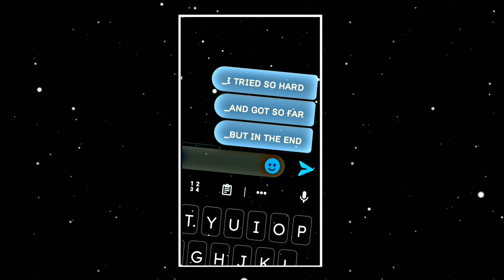In The End - Linkin Park Ft. Mellen Gi & Tommee Profitt Remix | Chat lyrics | Lyrics Video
`•Tag•`

in the end ringtone
in the end (slowed)
in the end (instrumental)
in the end tiktok
linkin park - numb lyrics
in the end (1 hour)
linkin park - waiting for the end
tiled so hard
in the end
in the end female version
in the end female version remix
in the end remix
in the end remix bass boosted
in the end remix mellen gi
in the end remix ringtone
in the end remix lyrics
in the end remix slowed
in the end remix 1 hour
In the end remix titanic
in the end remix instrumental
in the end remix especial rap relajacion
Female version of in the end
Linkin Park is an alternative rock band renowned for their hits “Numb,” “In the End,” “What I’ve Done,” “Castle of Glass,” “New Divide,” “Crawling,” and “Faint.” They worked with artists like Jay-Z, Metallica, Steve Aoki, and Paul McCartney — amassing billions of global streams and received the UN Global Leadership Award for their humanitarian work